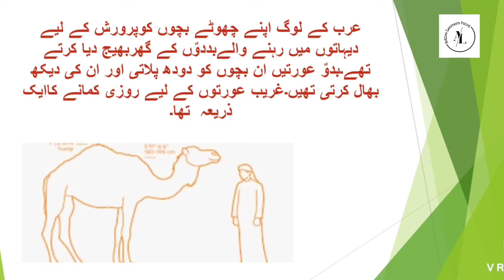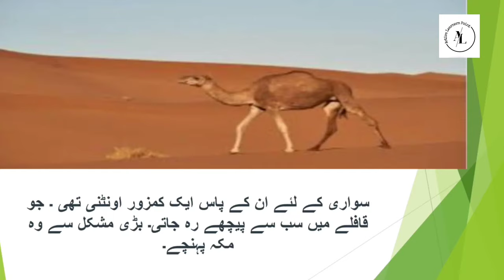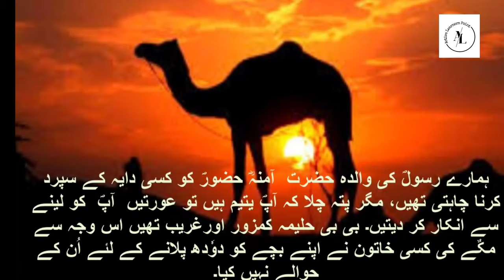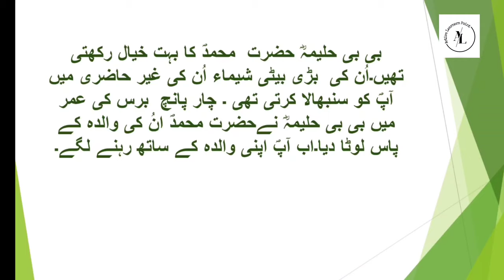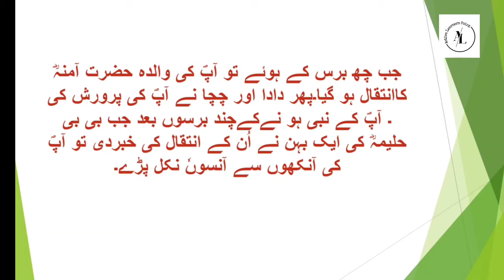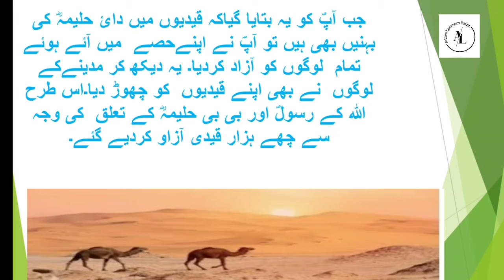دائ حلیمہ جماعت سوم